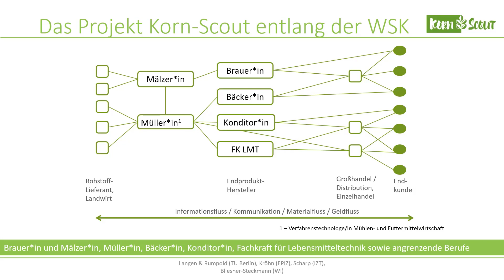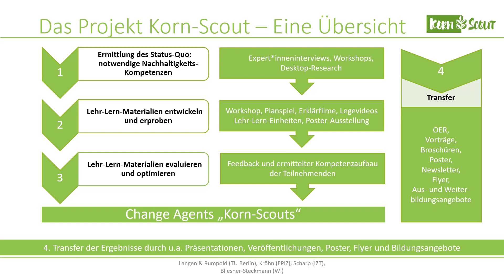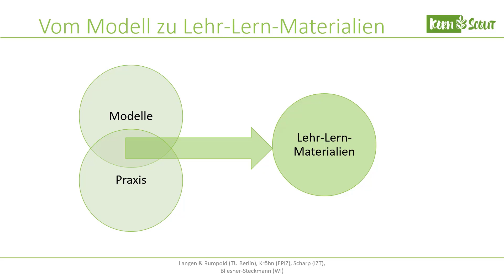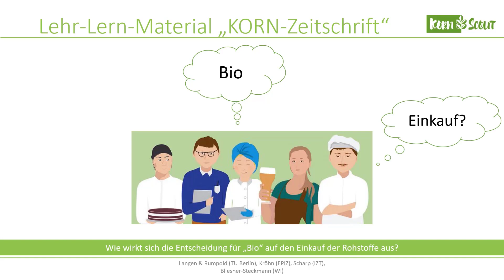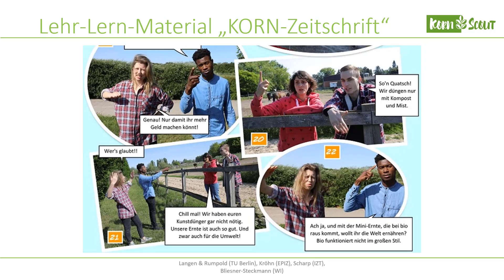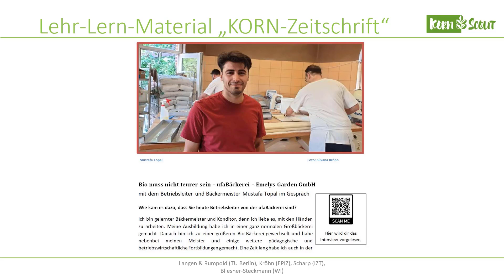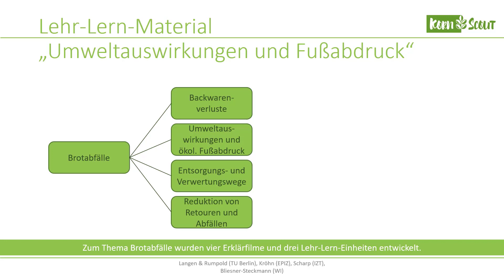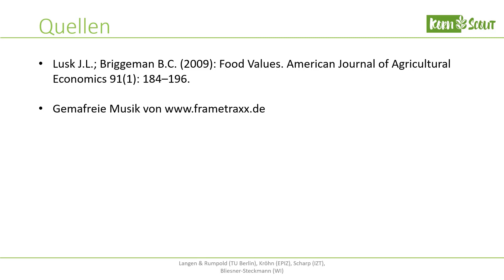Das Projekt KornScout: Vom Getreidekorn und seinen vielfältigen Nutzer*innen